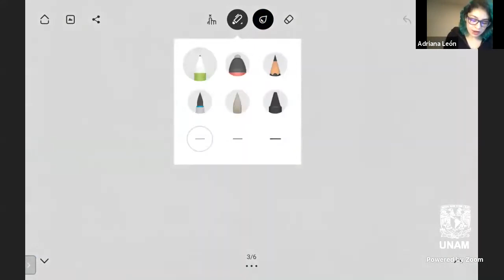Transformaciones invertibles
Regresamos a la última parte del semestre 2021-1 y con esto continuamos con el tema de transformaciones lineales invertibles.

Al finalizar esta clase demostramos que si T es una transformación invertible, entonces su matriz asociada también lo es.